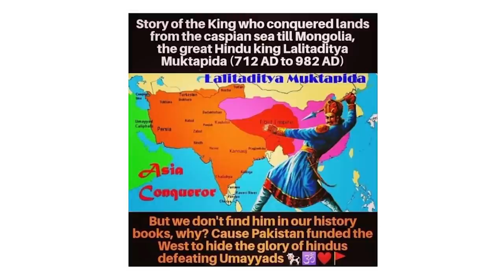Bharat Ek Mauj: बॉलीवुड जनता की हिंदी पार्टी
Bharat Ek Mauj के इस एपिसोड में आज संजय सवाल उठा रहे हैं कि देश में जनता के मुद्दों को उठाने के बजाए हमेशा ध्यान भटकाने वाले मुद्दे ही क्यों उठाए जाते हैं।